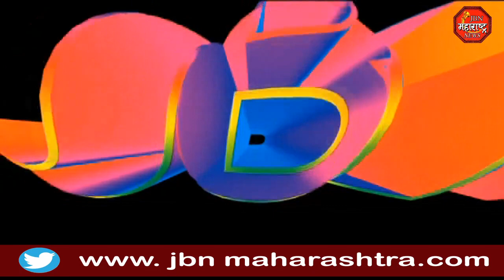पोलिसांनी केला 61 लाख रुपयाचा गुठखा जप्त